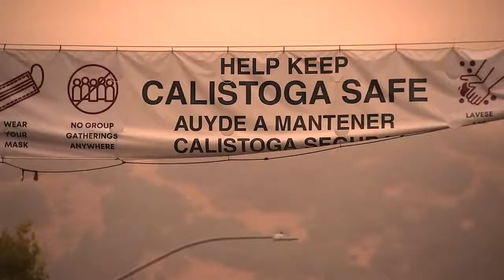Bay Area Wakes Up To Never Seen Before Ominous Orange Skies 9-9-20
It was so dark, Bay Area drivers had to turn their headlights on at 9 a.m.